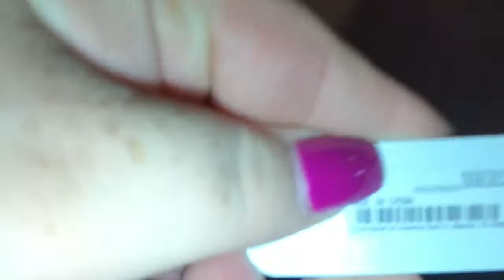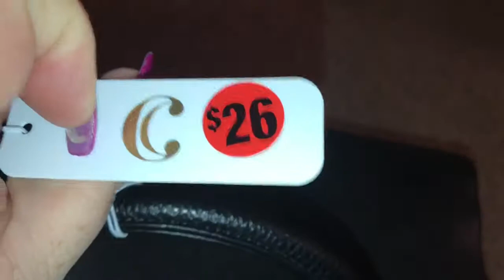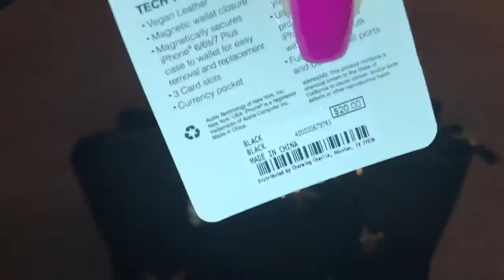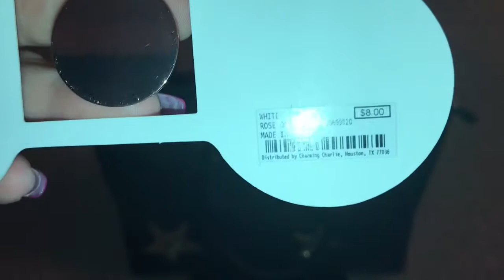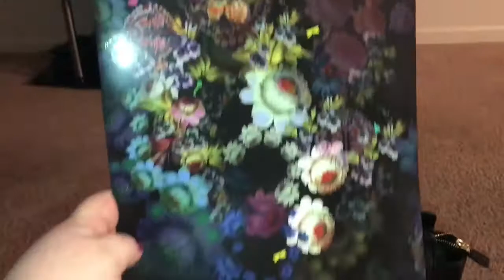Vlog & Charming Charlie Haul